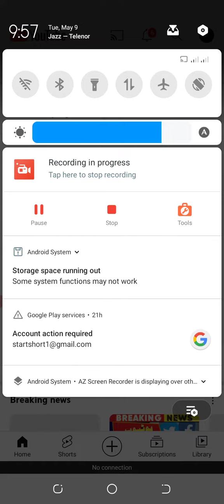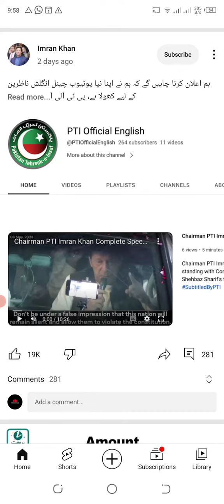Today internet Service ShutDown in Pakistan | Facebook YouTube Not Open in Pakistan !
internet shatdown
internet shatdown Pakistan
today net problem in Punjab
internet issue today
why not open WhatsApp
today Facebook not open
why internet off in Pakistan
internet shatdown
Facebook Not working
why Internet service shatdown Pakistan
net issue today
net problem Pakistan
imran arrested
imran khan arrested
Today Net problem
new problem net
internet shatdown Pakistan